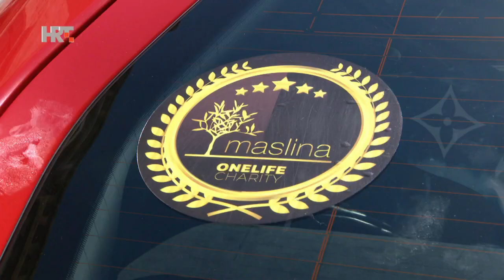OneLife Rally | Dubrovnik 2020.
One Life Rally! 55 luksuznih jurilica - od Mercedesa i Ferrarija do McLarena i Jaguara - sudjeluje u neobičnoj "utrci" kroz Hrvatsku i Italiju sve do Malte. One Life Rally je i humanitarnog karaktera.

McLaren, Mercedes, Lamborghini, Ferrari - unikatni, avangardni, egzotični modeli prestižnih marki nizali su se, uz malo dodanog gasa, na Stradunu. Ima ih iz cijele Europe.

- Ove smo godine u nevjerojatnom gradu, Dubrovniku. Želimo se samo zabaviti, sigurno voziti i družiti se, kaže sudionik Tommy iz Češke.

- Svi ćemo voziti dopuštenom brzinom, ne utrkujemo se, kaže Maetin Barabas, također iz Češke.

Osim zabave i vožnje, One Life Rally ima i humanitarnu notu.

- Važno je što smo pomogli Domu Maslina ovdje u Dubrovniku, kao što smo i prošle godine dječjem domu u Splitu. To je najvažnije - ne samo da se zabavljamo, nego i da radimo nešto svrhovito, ističe Richard Batner, sudionik iz Njemačke.

Na svom putu poštovat će sva ograničenja na cestama. Kažu - pravi je užitak voziti kroz Hrvatsku.

- Mi promoviramo sigurnu vožnju. Imamo svaki dan brief na kojem kažemo kako treba voziti, pratiti što policija kaže koji su limiti na autoputu i to nas malo ograničuje, ali autoputovi i vaši stari putovi su svejedno prelijepi tako da uživamo u vožnji, kaže organizator Nik Papis.

Svi sudionici u Hrvatskoj će se testirati na koronavirus kako bi mogli ući u Italiju, a onda preko Bologne, Napulja i Sirakuze krenuti do svog odredišta, Malte. Sretan im put!